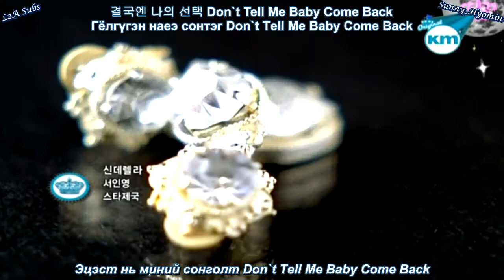[MGL Sub] Seo In Young-Cinderella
"L2A Subs" Mongolian Sub Team
Subbed by: Sunny_Hyomin